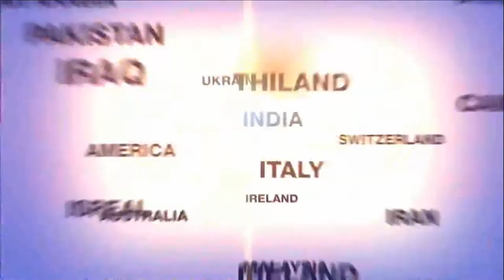Acesse logo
Marketing e Vendas
Produtos e serviços como confecção de blogs, sites, cartões de visita
Assessoria em construção de blogs e/ou sites e até lojas virtuais